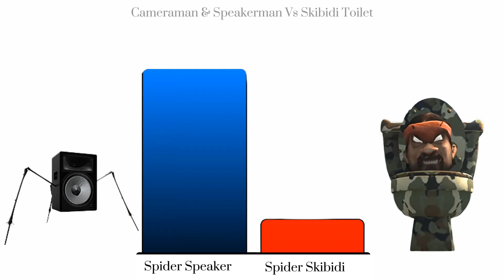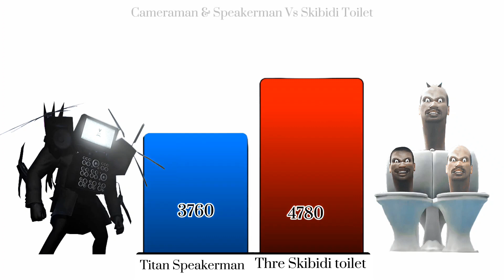CAMERAMAN VS SKIBIDI TOILES POWER LEVELS!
Character Credits: DaFuq!?Boom!

All Images, Images, Music performances in the video are property of respected owners.